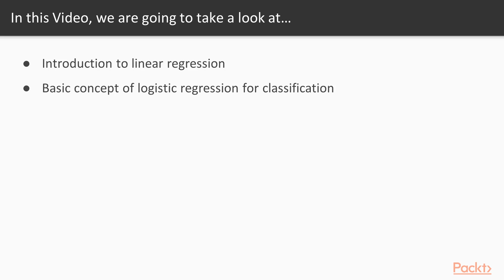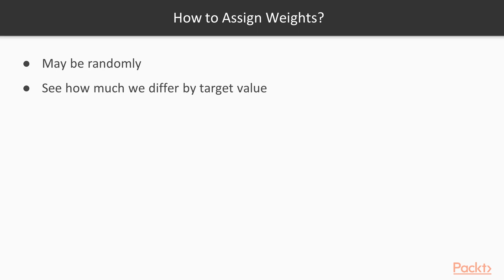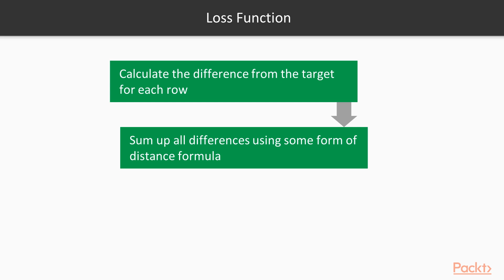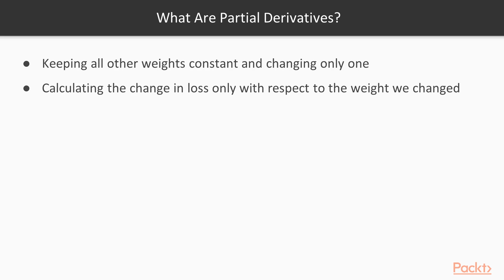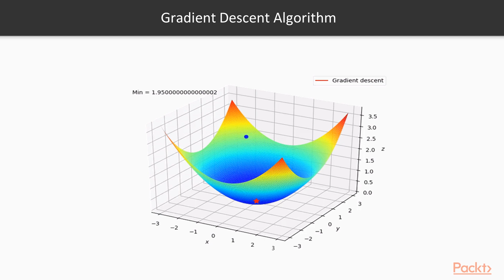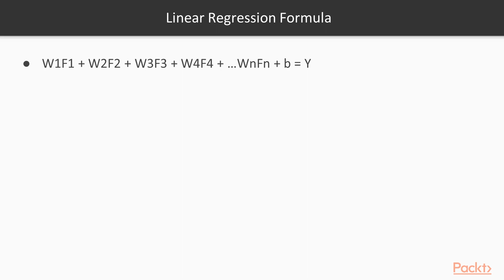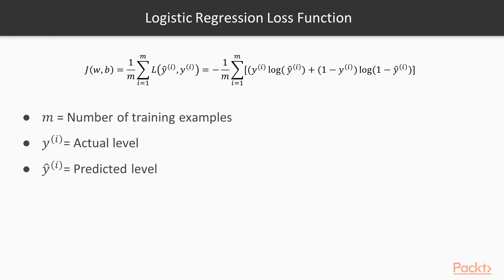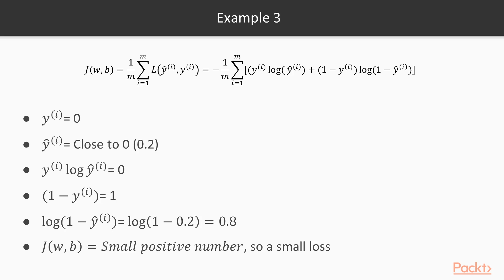Hands-on Scikit-learn for Machine Learning: Linear and Logistic Regression|packtpub.com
This video tutorial has been taken from Hands-on Scikit-learn for Machine Learning. You can learn more and buy the full video course